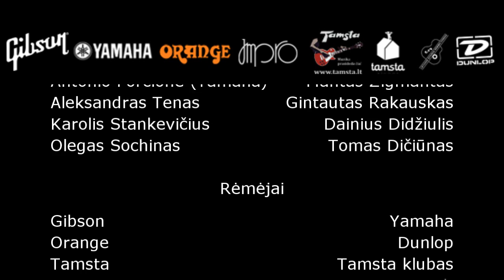Young guitarists' contest final - Gitaru Selsmas 2013 @ Tamsta club, Vilnius, 2013.05.22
9th young guitarists' contest Gitarų Šėlsmas 2013 - live performances of the finalists.

Participant in the order of appearance:
1. Merūnas Pašvenskas 0:00:10

2. Lukas Križinauskas 0:12:36

3. Tadas Daumantas 0:19:48

4. Juozas Martinkėnas 0:30:40 - 1st prize in Rock/Blues category

5. Roman Gorodeckij 0:40:38

6. Vadimas Stankevičius 0:49:20

7. Andžej Zujevič 0:58:05 - 2nd place in Rock/Blues category

8. Pranas Kentra 01:03:52 - 1st place in Jazz/Classic category

9. Rolandas Biriukovas 01:15:17

10. Edgaras Piščikas 01:23:15 - 2nd place in Jazz/Classic category